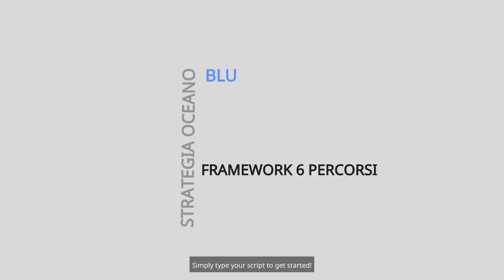strategia oceano blu, framework 6 percorsi video 2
STRATEGIA OCEANO BLU, il secondo video sul framework dei 6 percorsi. Video 2 di 3
Il secondo video sul framework dei 6 percorsi. Strategia oceano blu. Pillole che spero possano incuriosire ed ispirare. Questo è lo scopo. Insieme a questo, il mio personale scopo è anche quello di indagare e seguire l'evoluzione di intelligenze come HeyGen, in grado per ora di offrire uno spiraglio sul vasto mondo che ci aspetta in fatto di assistenti avatar virtuali. Contrari o no, io sono estremamente curioso, e questi video sono un tentativo di interrogarmi sull'impatto che queste tecnologie possono avere sul mio personale lavoro, su come posso utilizzarle per i miei scopi, cosa aggiungono. A voi il secondo video.